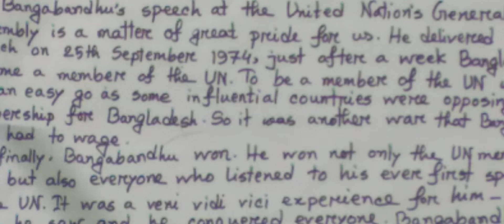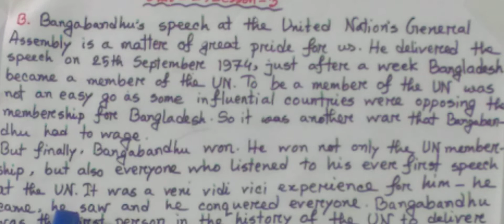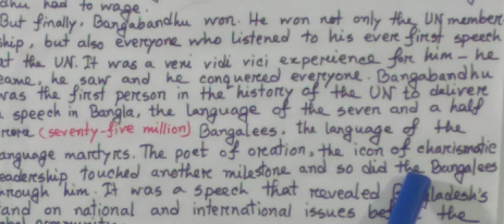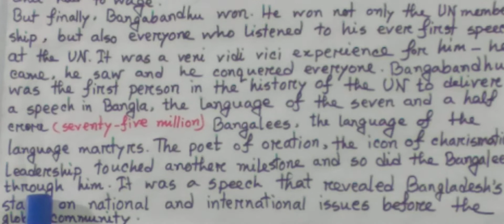Class: Nine, Subject: English 1st Paper (Class No-05), Topic: Unit-01, Lesson-3(B), Part:01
Half Yearly-2021
Class: Nine
Subject: English 1st Paper (Class No-05)
Topic: Unit-01, Lesson-3(B), Part:01
Teacher: Khandaker Marjan